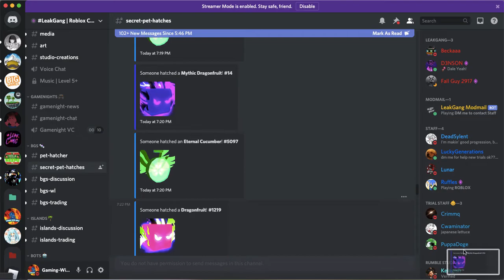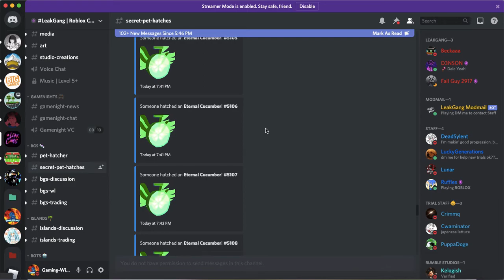SOMEONE HATCHED SHINY MYTHIC ETERNAL CUCUMBER AND MYTHIC DRAGONFRUIT! ROBLOX BUBBLE GUM SIMULATOR